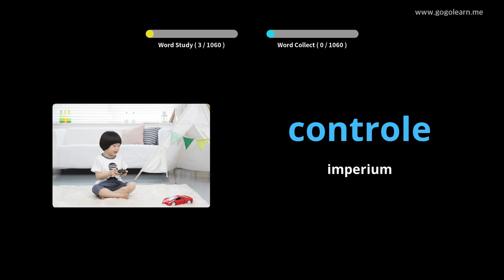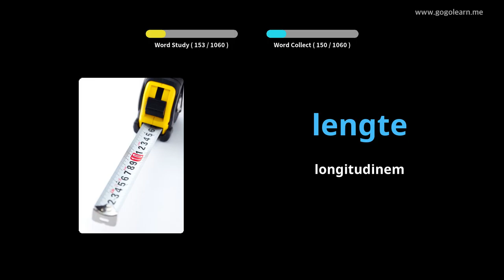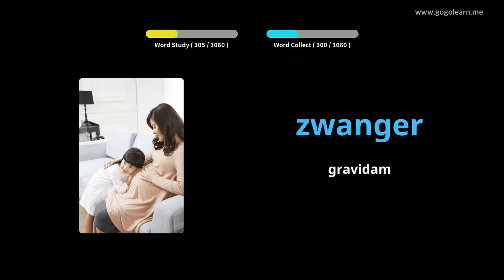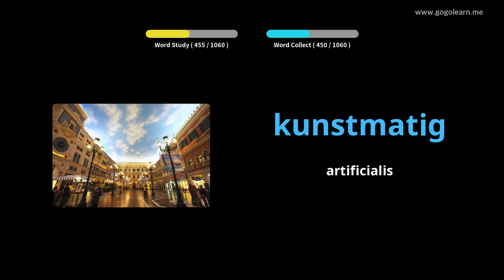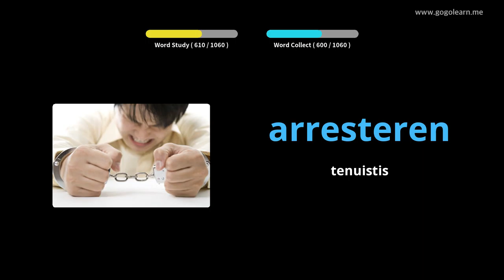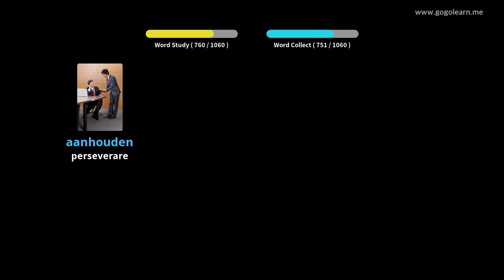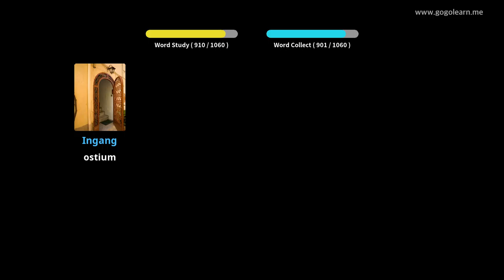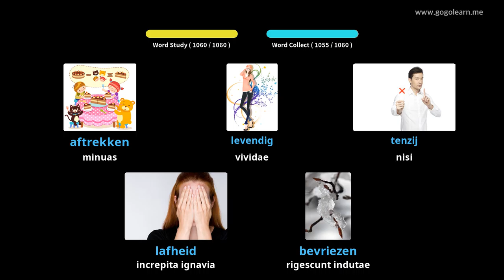Vocabulary Discipulus Batavica | Golearn